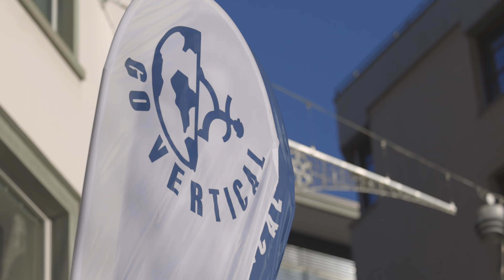Go Vertical Store St. Moritz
Im Zentrum von St. Moritz findest du in unserem Go Vertical Store Bergsport Bekleidung und Hardwaren in einem grosszügigen Ladenlokal. Deck dich mit den neuesten Kollektionen ein und lass dich kompetent beraten. Nebst alpiner Ausrüstung und Kleidung bekommt man hier auch alle Infos zu Touren und Kursen: Skitouren, Freeride, Heliskiing, Lawinenkurse, Schneeschuhwanderungen, Hochtouren, Klettertouren- und kurse, Klettersteige, Hochseilgarten, Canyoning und vieles mehr.

Go Vertical St. Moritz, Plazza da Scoula, 7500 St. Moritz